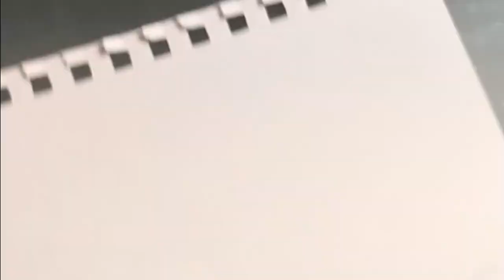How to Draw a Bugatti Divo